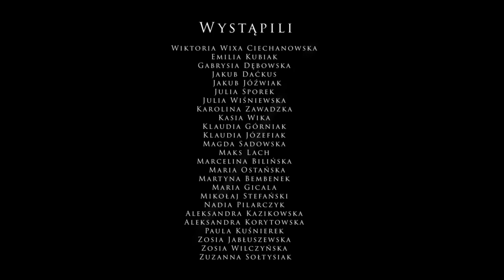Addictions by ​⁠​⁠@kamilalukaszyk8994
Concept: Kamila Łukaszyk & Natalia Paszyn
Choreography: Kamila Łukaszyk & Natalia Paszyn
Camera: Bukowsky Studio
Place: Biedrusko Castle - Palace and Park Complex

Dancers:
Wiktoria Wixa Ciechanowska
Emilia Kubiak
Gabrysia Dębowska
Jakub Daćkus
Jakub Jóźwiak
Julia Sporek
Julia Wiśniewska
Karolina Zawadzka
Kasia Wika
Klaudia Górniak
Klaudia Józefiak
Magda Sadowska
Maks Lach
Marcelina Bilińska
Maria Ostańska
Martyna Bembenek
Maria Gicala
Mikołaj Stefański
Nadia Pilarczyk
Aleksandra Kazikowska
Aleksandra Korytowska
Paula Kuśnierek
Zosia Jabłuszewska
Zosia Wilczyńska
Zuzanna Sołtysiak

Thanks to Skillart Dance Studio, Katarzyna Katt Markiewicz, Fundacja Dzieci Tańca and XX High School of K. I. Gałczyński